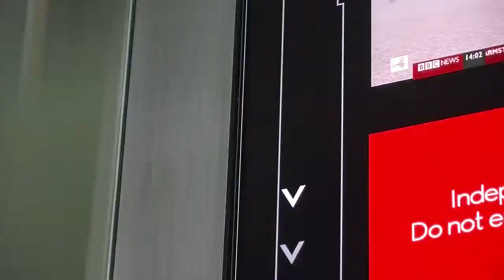Good & Proper Tea - Emilie Holmes - Elevator Pitch 1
Startup of the week: Good & Proper Tea revolutionise a cuppa in the city